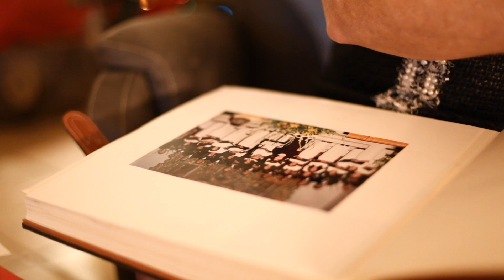Felicitación de Navidad. Coral Armiz 2022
Felicitación de Navidad de la Coral Armiz coincidiendo con la celebración del 25 Aniversario de su fundación.